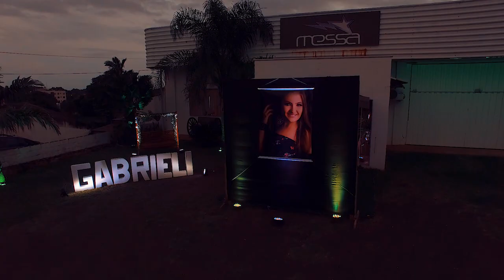Trailer 15 anos Gabrieli Zalewski Dhein